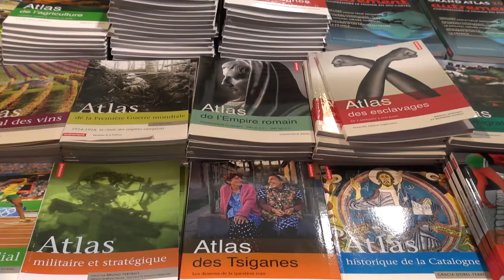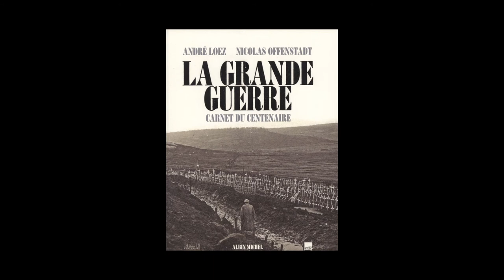Nicolas Offenstadt - La grande guerre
A l'occasion des Rendez-vous de l'Histoire de Blois, Nicolas Offenstadt vous présente son ouvrage, co-écrit avec André Loez, "La grande guerre", publié aux éditions Albin Michel.